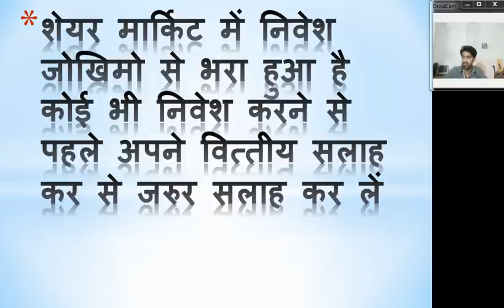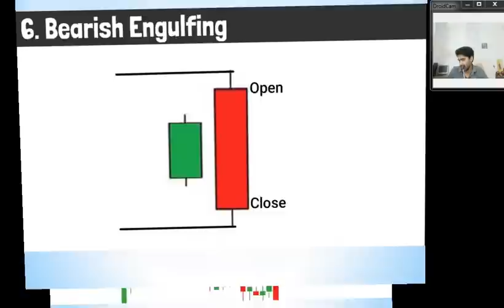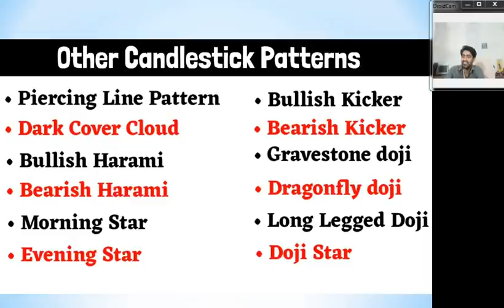bearish engulfing candle stick pattern#stockmarketnewdpr